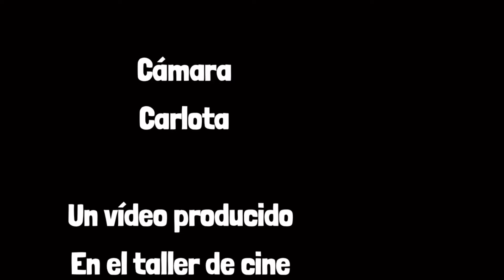Las tres brujas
Un corto producido en el taller de cine de los miércoles en el Liceo Francés de madrid